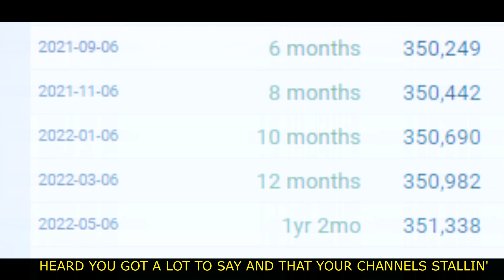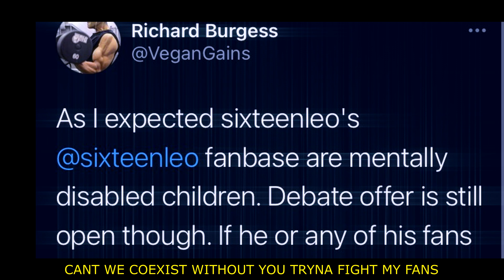Dear Rich (Vegan Gains DISS TRACK) (Music Video)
A diss track i made on vegan gains. idk i think its dope. whatever peace.'

Incase youre watching this confused, the video before this one will explain everything :)